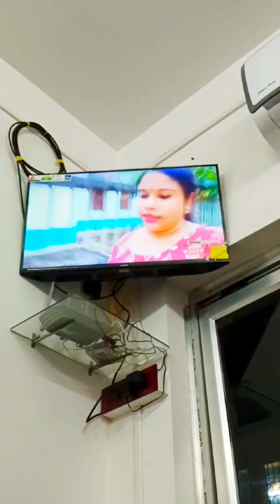Durga Puja Vlog/দূর্গা পূজা/কে জানতো এই মেয়েটাই একদিন একা হাতে সব করবে